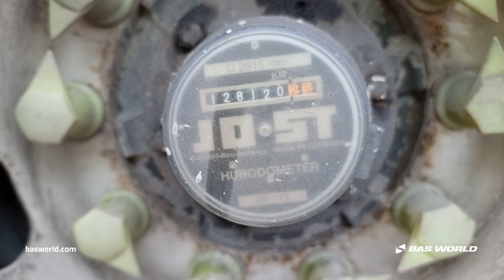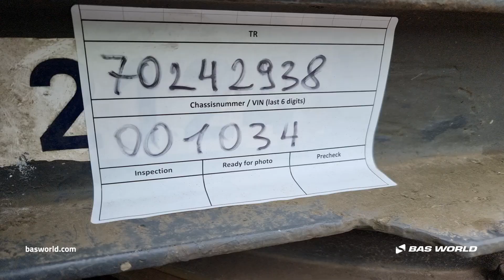70242938 E.S.V.E. A 20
E.S.V.E. A 20